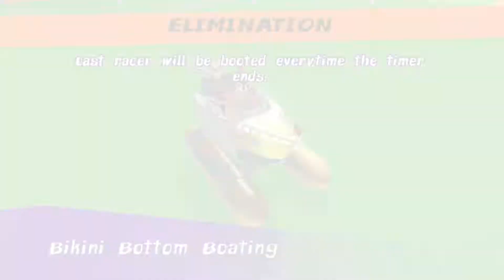Nickelodeon Kart Racers - Elimination Race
I play as Patrick in this elimination style race! Will Patrick take home the win?